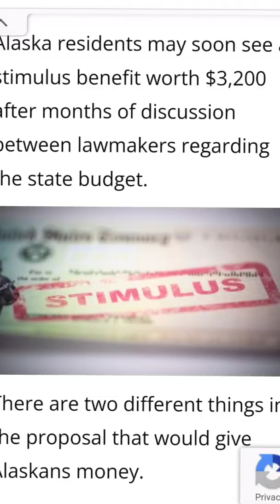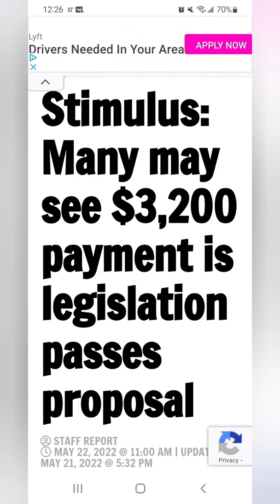$3,200 STIMULUS & EXECUTIVE ORDERS BIDEN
President Biden Executive orders soon and $3,200 Alaska residents of discussion between lawmakers Regarding the state budget. There are two different things in this new proposal that would give Ataskans 💰.

Democrats  Urgent president biding to push out executive orders with the shortage of baby formula and gas shortage and food shortage.

Omicron New wave!